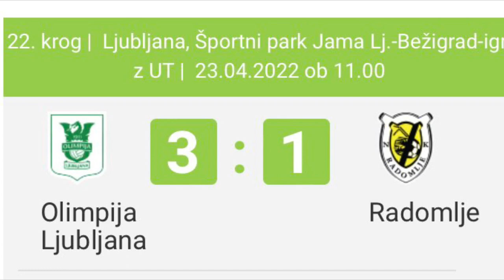22. krog, 1. Slovenske kadetske lige NZS, 2021/22, NK Olimpija - NK Radomlje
Nekaj posnetkov s tekme 22. kroga 1. Slovenske kadetske lige NZS, ki je bila odigrana 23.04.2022 v Športnem parku Jama LJ -Bežigrad med ekipama NK Olimpija Ljubljana in NK Radomlje, končni rezultat je bil 3-1.

Ekipa NK Olimpije:

1 Nik Čebulj V
2 Oskar Ivanjko Vidmar K
3 Lev Bohinc
4 Nikolaj Mihelič
6 Tim Matanovič
8 Jaša Jelen
9 Leo Rimac
10 Dino Kojić
11 Nik Grohar
17 Jan Cedilnik
19 Aldin Jakupović

Rezervni igralci
12 Val Čepin V
7 Marcel Petrov
13 Žan Luka Šega
14 Matej Tadič
15 Samo Garaj
16 Renato Čaušević Ferhatović

Ekipa NK Radomlje:

1 Anže Ločnikar V
4 Vanja Praskalo
5 Fran Janušić
6 Matic Dimič
7 Črt Vuković
8 Val Brvar
9 Matej Malenšek K
10 Hanan Duraković
11 Uroš Stojnić
13 Diego Gorgiev
17 Stjepan Davidović

Rezervni igralci
12 Basel Gawish V
2 Jakob Šere
3 Luka Purkart
14 Aljaž Zabukovnik
15 Aleks Ćorić
16 Nik Gašper Hodnik
18 Dejan Jelić